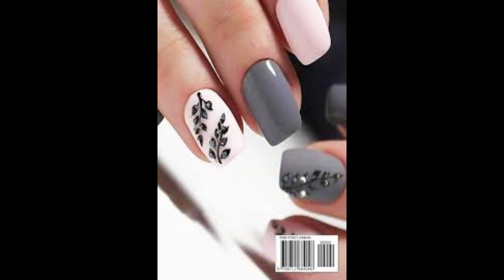Nails art design2023,best nails art nail polish,hacks,diygelnails,easy nail art,Nails video tutorial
Nails art design 2023, best nails art nail polish hacks,Oval nail shape, Almond nail shape, diygelnails, doing gel nails, easy nail art,Nails video tutorial

women nails ideas,
nails tips,
nails transformation
trendy nail hacks
Olad beauty, best nail art,
cute nails art
nailvideo, nailsvideo
how to paint art of nails
nail for everyone,
diy nail art stickers
summer nail designs 2023,
easy nail art ideas